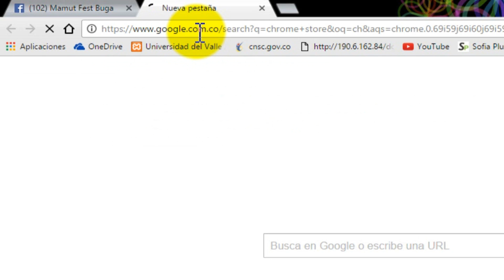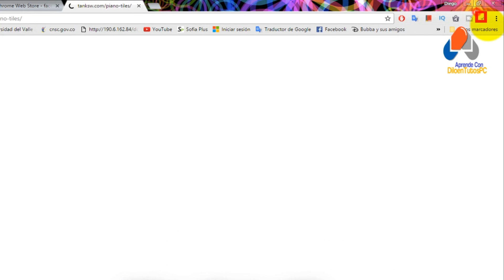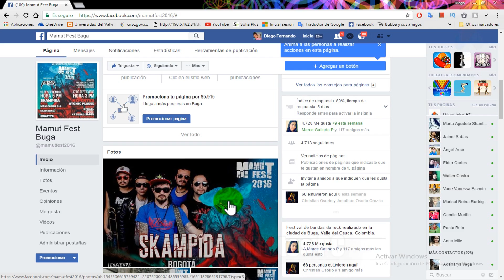Invitar a Todos tus Amigos Con un solo Click a Tu FanPage - 2017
Hola qué tal, el día de hoy quiero enseñarte una forma para que todos tus amigos los invites a que le den me gusta a tu página de facebook con un solo clic 2017,en Google Chrome y no olvides de suscribirte al canal de esta manera pues estás apoyando para continuar con este tipo de vídeos

muchísimas gracias y hasta una próxima